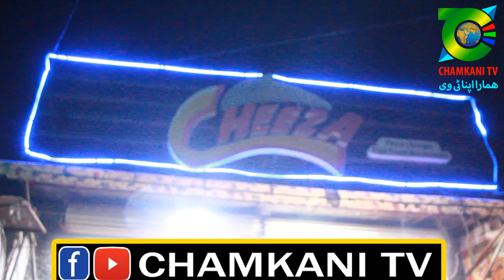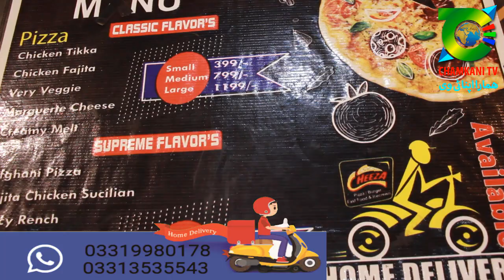Cheeza Chamkani's first fast food outlet - pizza burgers and more/چمکنی کا پہلا فاسٹ فوڈ پوائنٹ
Cheeza Chamkani's first fast food outlet - pizza burgers and more چمکنی کا پہلا فاسٹ فوڈ پوائنٹ ۔پیزا برگر اور بہت کچھ